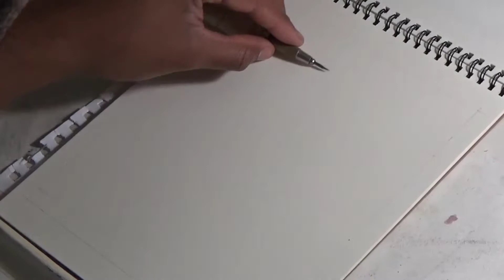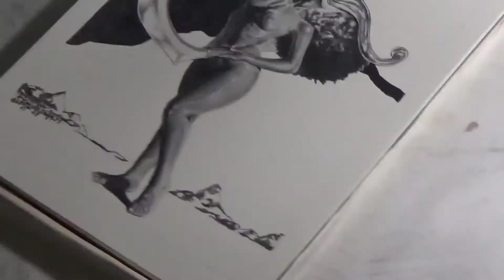Goddess of the Zodiac #10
Enjoy this drawing of Virgo the Zodiac Goddess I drew. Took about 10 hours to draw out.

Anyway I hope you enjoy the art

Visit My Etsy Shop where you can buy prints or whatever shirts, jackets and beanies coming soon.

I'm on Twitter @gregkrazed
Minds @mrgregorykrazed
deviantart @gregorykrazed